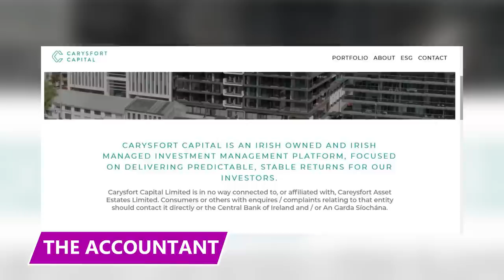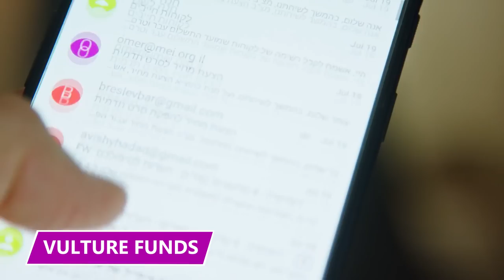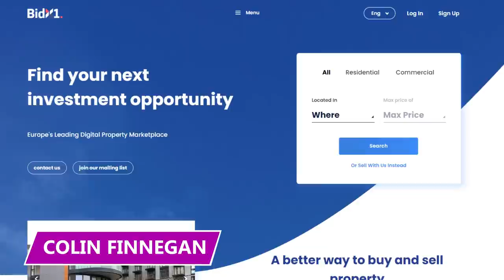She Started Scamming After Her Career Was Over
She’s the Irish pro athlete that turned to scamming after sports. Find out what happened in this video!

Catriona Carey
A vulture fund is what it sounds like—a fund that buys struggling debts, such as a mortgage.  What Catriona Carey would do is tell prospective clients that her firm would buy the distressed mortgage that they could never pay off.

Camogie
In Ireland, Camogie is a popular stick and ball game played exclusively by women. The sport is quite similar to field hockey, so her skills transitioned well on the Camogie field.

Retirement
Both Carey and her brother DJ made names for themselves through these traditional sports. And after 14 years in Irish professional sports, Carey decided it was time to hang up the stick and helmet.

The Accountant
Carey was charged with her first criminal offense in 2008, only two years after retiring from professional sports and working for her brother. Carey was forced to resign from DJ's company and pay a fine to the Revenue Commissioners, an Irish government agency that collects taxes and enforces the National tax code.

Vulture Funds
As we said at the beginning, a vulture fund is what it sounds like.  A fund that buys struggling debts like mortgages. Remember when we said she would tell clients that they could keep their house, and Carey would charge them interest?

Colin Finnegan
His name is Colin Finnegan. Colin gave Carey $16,000 in deposit money after his parents' shop went under in 2019. He bought the property for his parents back in 2006, and they turned the building into a post office/shop/living space.

The 18
The 18 victims shared their unique but very similar stories about meeting Carey and acquiring her services. Eventually, their mutual experiences turned into an investigation into Careysfort Asset Estates.

“Trust” Manager
Some theorize that Carey is receiving help from an associate of hers: Charles Allen, the Rodolphus Allen Family Trust manager. The trust has been under scrutiny over the past few years, with critics accusing Allen of exploiting people with distressed mortgages.